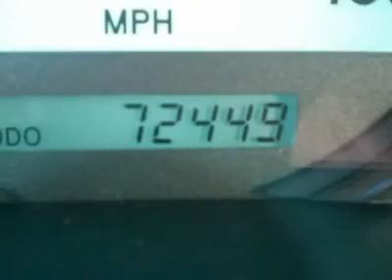2004 TOYOTA CAMRY SOLARA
2004 TOYOTA CAMRY SOLARA Westmont IL

Don't miss this 2004 Toyota Camry Solara. It's equipped with automatic transmission and features a Absolutely Red exterior. With 72441 miles, you'll want to take this car home. Make a great choice today.